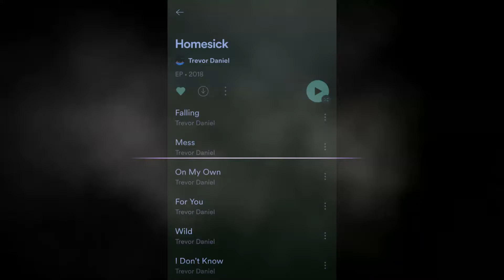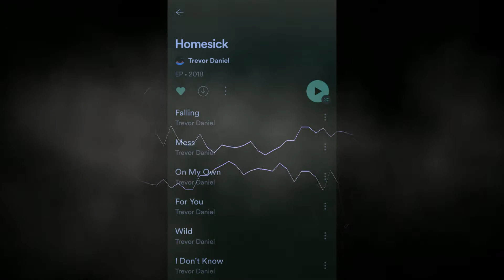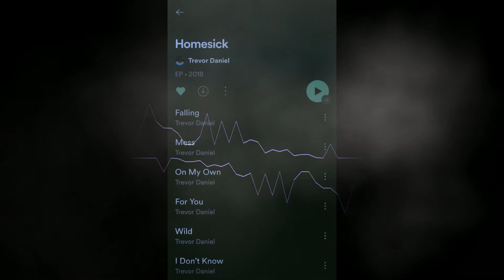Trevor Daniel - Mess